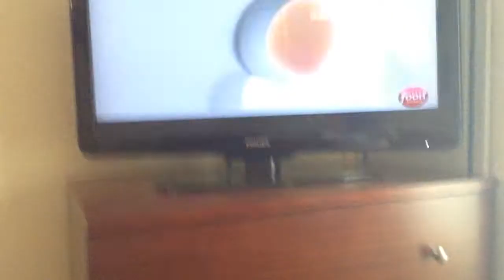Vlog: Kingston #1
Hello Everybody and welcome to my first Vlog in Kingston!
Today I will be showing you guys our Hotel room.
I will be home later and post some more Vlogs!